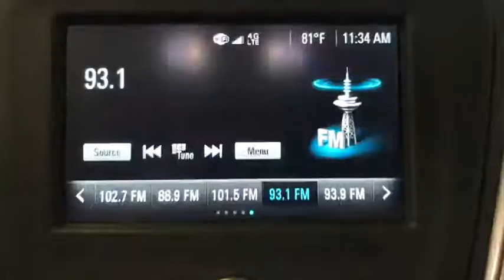2018 Chevrolet Equinox Miami Shores, Aventura, Miami Beach, Miami Lakes, Miami, FL LL313715A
Mosaic Black Metallic Used 2018 Chevrolet Equinox available in Miami Shores, Florida at Tropical Chevrolet. Servicing the Aventura, Miami Beach, Miami Lakes, Miami, FL area.

Tropical Chevrolet
8880 Biscayne Blvd

Mosaic Black Metallic 2018 Chevrolet Equinox LS FWD 6-Speed Automatic Electronic with Overdrive 1.5L DOHCbrbrRecent Arrival! Odometer is 20791 miles below market average! 26/32 City/Highway MPGbrbrAwards:br  * JD Power Automotive Performance, Execution and Layout (APEAL) Study   * 2018 KBB.com Best Family Cars   * 2018 KBB.com 10 Best SUVs Under $25,000   * 2018 KBB.com 10 Most Awarded Brands